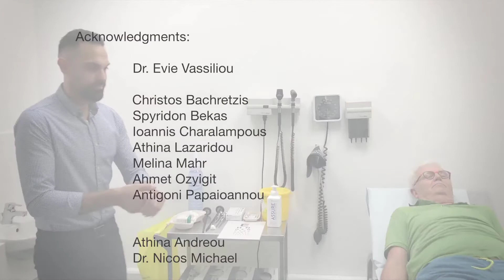Lower Limb Neurological examination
OSCE Neuro Exam Demo